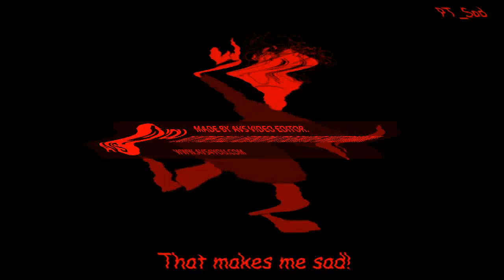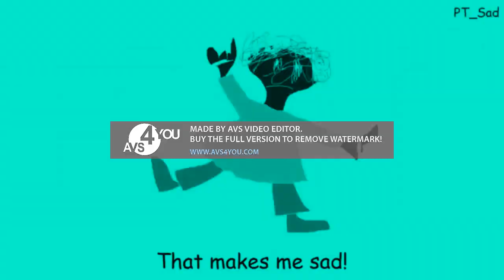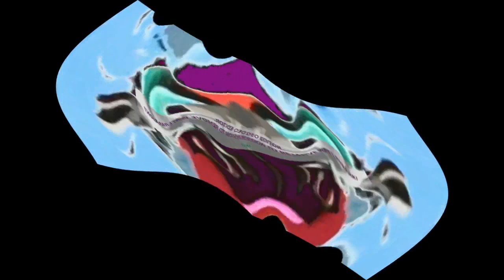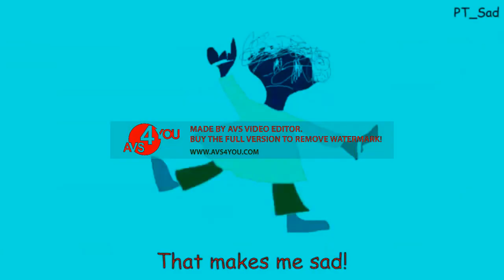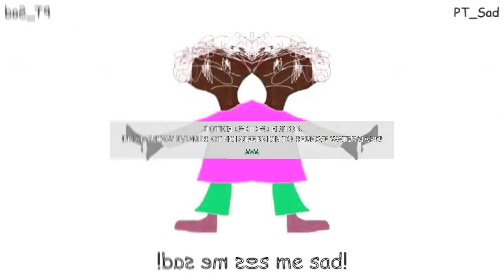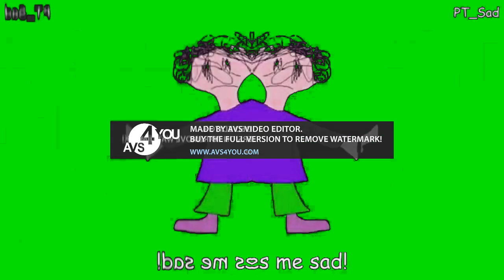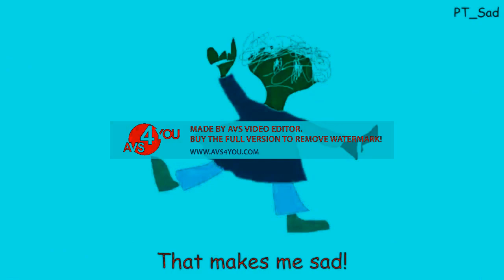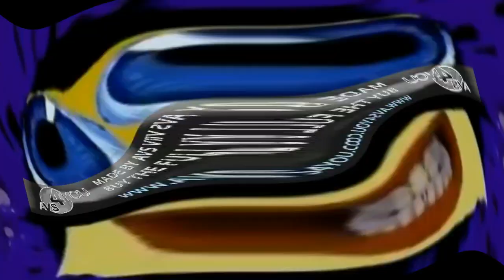Preview 2 Funny 2021 V1.2 Effects Effects